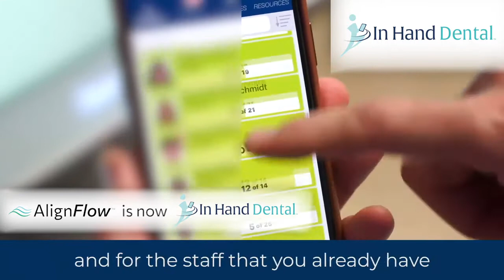Monitor Your Aligner Patients Remotely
Remote patient monitoring for your clear aligners is a win-win situation. Let us help you add this differentiator and elevate your orthodontic practice. Patients love it and it will free up chair time.